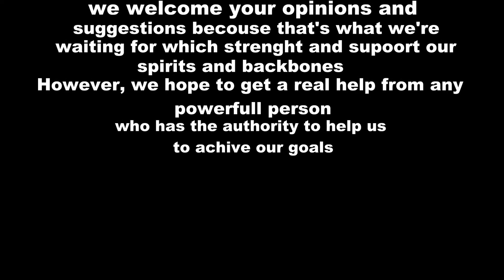Best Moments in Air Best video Afghan parkour generation team Fall 2015